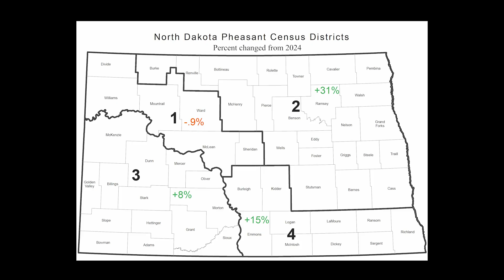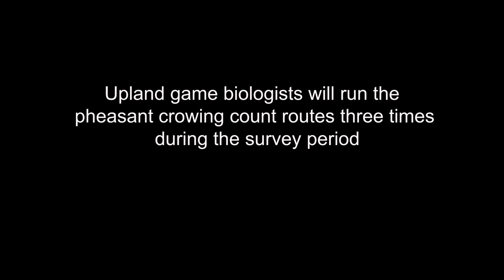Pheasant Crowing Count Results 2025 - NDGF - 06-30-2025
The number of roosters heard during the Department’s 2025 spring pheasant crowing count survey was up 6% statewide from last year. Learn more in this week's NDO News.